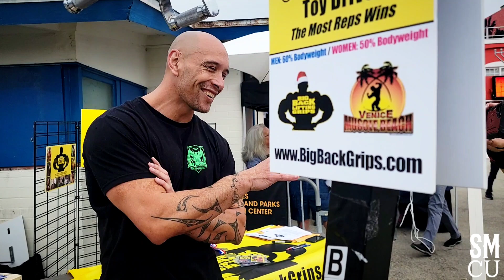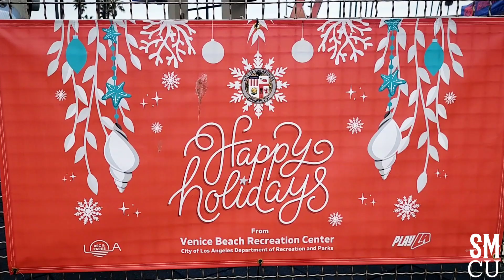Muscle Beach Lat Pull Down Competition and Toy Drive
Athletes compete in the 15th Annual Muscle Beach Toy Drive and Lat Pull Down Competition at Muscle Beach on Sunday, December 4, 2022. The men's winner was Eric Anderson, and the woman's winner was Thaisa Viegas.

The toys will be delivered to LAPD Pacific Division to support their, “Winter Wonderland Distribution Drive” held at their station one week later.